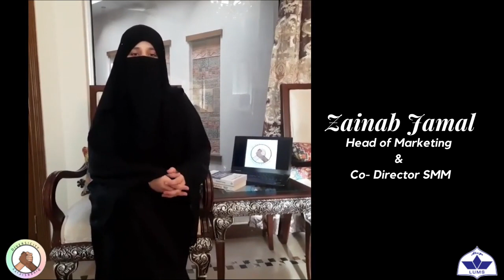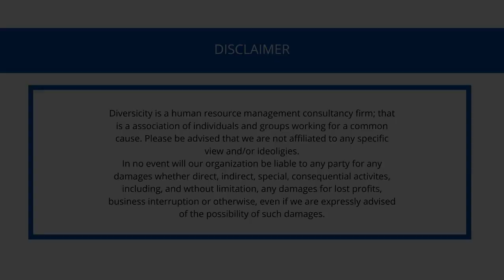Diversicity: LUMS Students HRM Project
Diversicity are a student start-up embedded in LUMS, mentored by Professor Syed Hussain Haider. Their aim is to promote the necessity of diversity and inclusion in organizations.  In previous years, Diversicity have seen a lot of research on how productivity increases if the environment is diverse. A variation in a group of individuals means more innovative ideas which in turn leads to success whether it is a firm, educational institution, or any other industry. Hence, Diversicity have come together as a team to raise awareness regarding Diversity and Inclusivity.